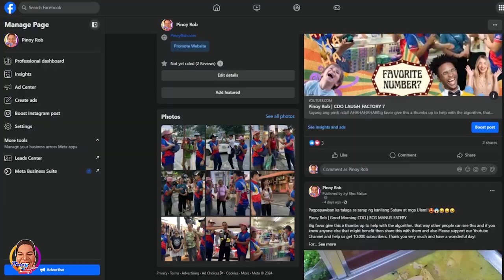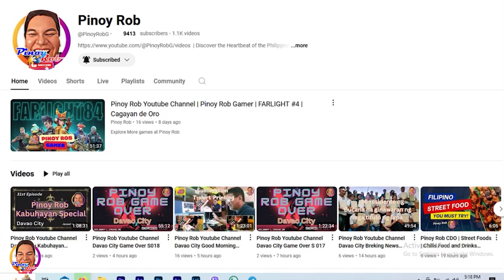Pinoy Rob | Good Morning CDO | MISOR Unit Meet 2024 - POOMSAE